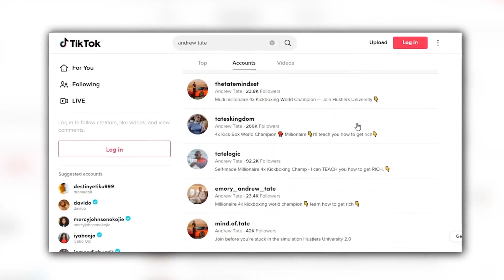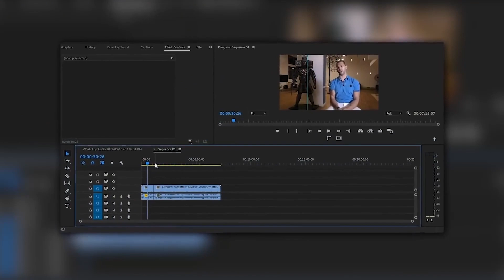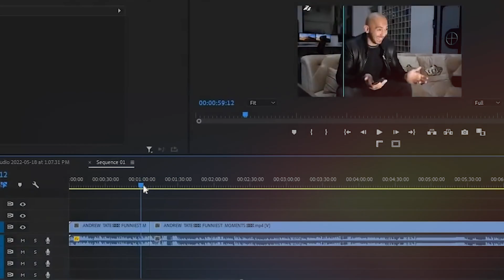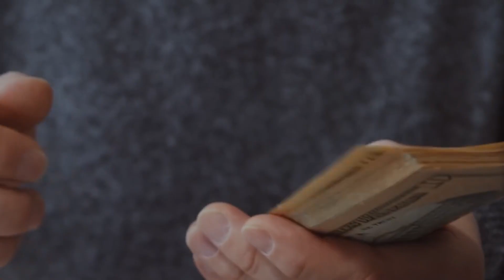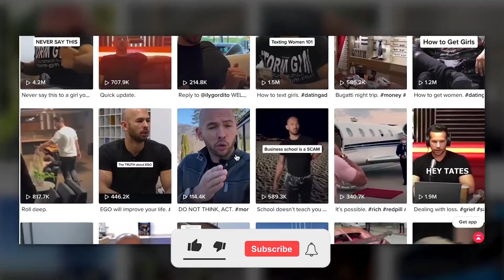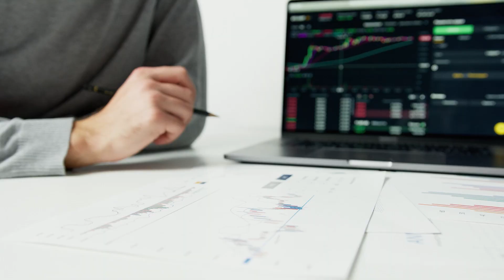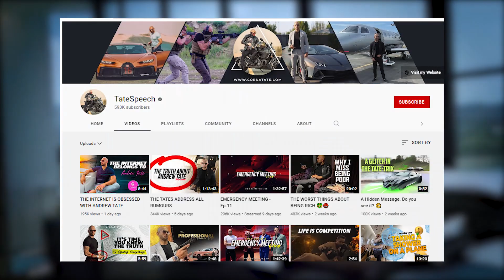The Luxury Lifestyle of Andrew Tate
Is Andrew Tate the first Trillionaire in history?  a man who appears to be gaining enormous fame on social media, particularly tiktok, is receiving a lot of attention right now. Why are his video clips being shared so widely? Is he paying them to do this, or is there something else going on? If you want to learn more, keep watching!
Andrew Tate is a 30-million-dollar-rich former professional cruiserweight kickboxer, vlogger, sports pundit, and businessman from the United States. As of 2022, this British-American boxer was a former world champion in both the cruiserweight and supercruise weight divisions.

Total Luxury - Total Luxury has the best Luxury videos on YouTube!